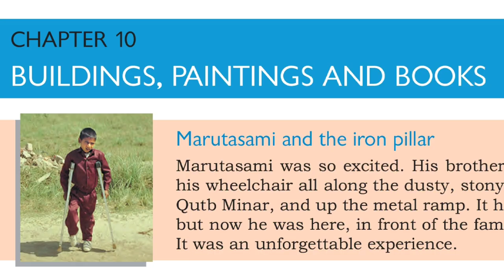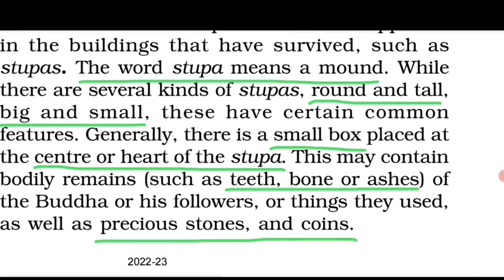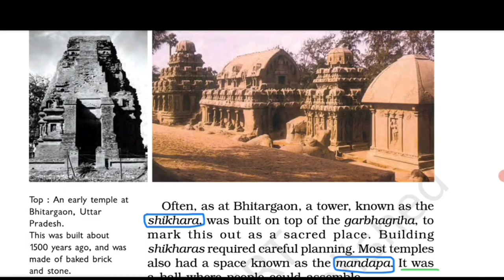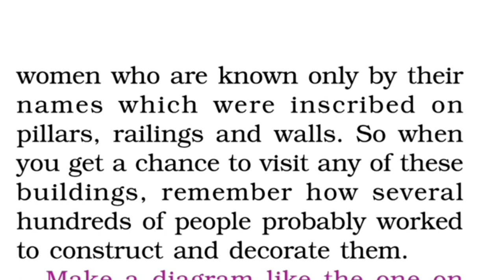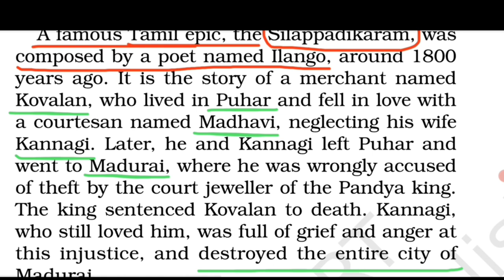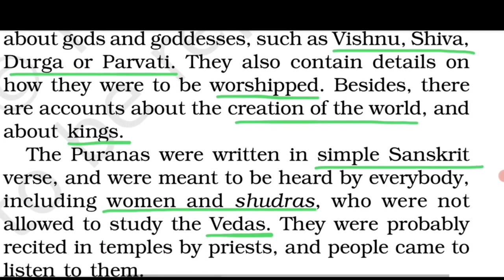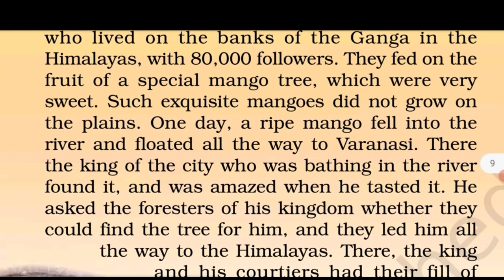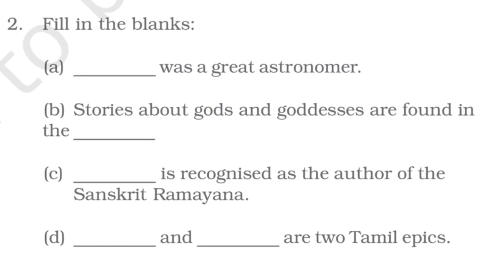Building,Paintings and Books| class 6 History chapter 10 NCERT|One shot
✔️  Buildings, Paintings and books class 6
✔️  class 6 Buildings, paintings and books
✔️  class 6 | Full explanation chapter 10 | History 2024/
✔️ Buildings, Paintings and books class 6 in hindi /  class 6 chapter 10 in hindi
✔️  Buildings, Paintings and books class 6 in hindi |Full ( हिंदी में ) Explained | CH-10
✔️ Buildings, Paintings and books Class 6 | Class 6 history in Hindi | Full Explanation
✔️  Buildings, Paintings and books Class 6 | History Chapter 10 History| Class 6 History 2024-25
✔️  Buildings, Paintings and books NCERT

Thanks for providing the background -